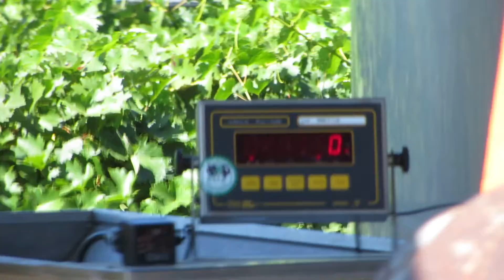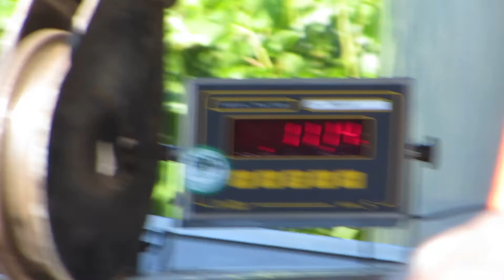Weights and Measures